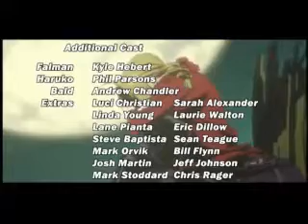FullMetal Alchemist Never too late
*Spoilers*
 If you havent seen Fma then u might wanna go watch it :D.

Anime: Full metal Alchemist
Song: Never too late
Artist: Three Days Grace